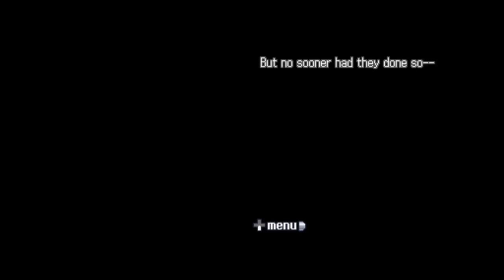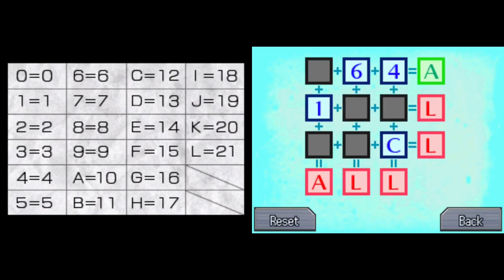The Study | Nine Hours, Nine Persons, Nine Doors Part 39